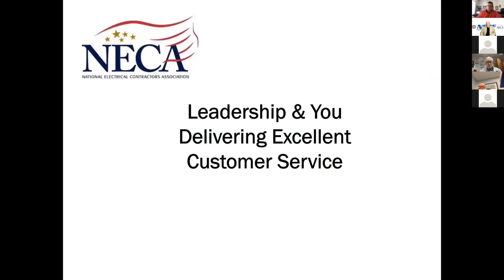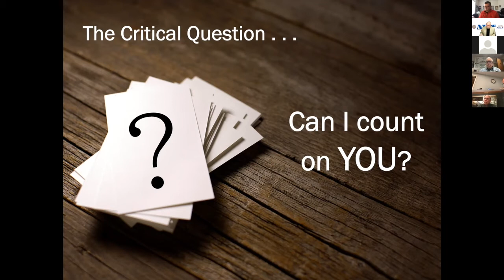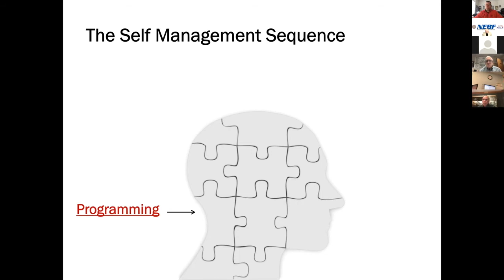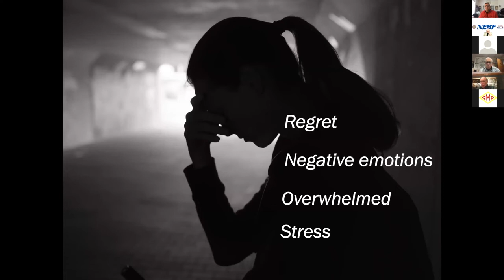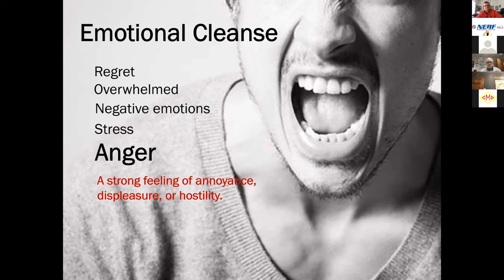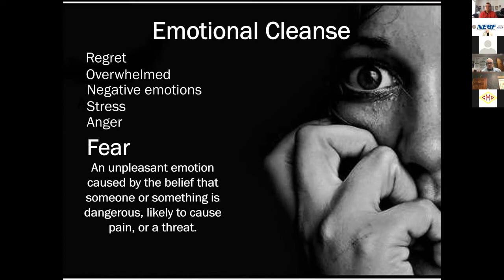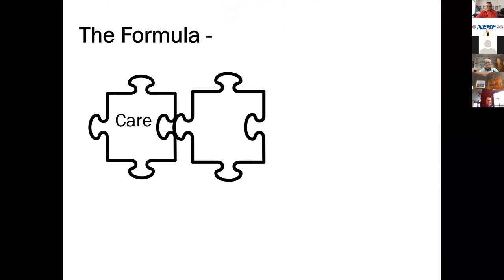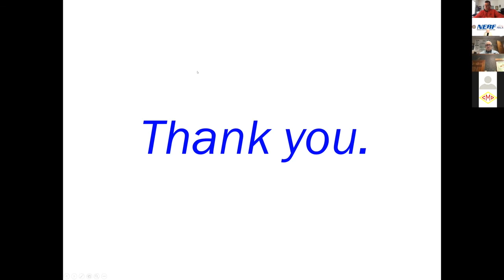"Leadership, Customer Service, and You" - Industry Hour #1 - PDJ Chapter, NECA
Lawrence J. Bradley, Executive Secretary - Treasurer of the National Electrical Benefit Fund (NEBF), gives a presentation on "Leadership, Customer Service, and You" as part of the Industry Hour Series.